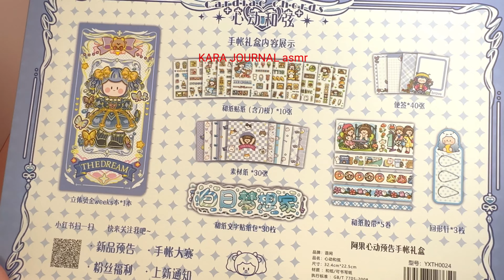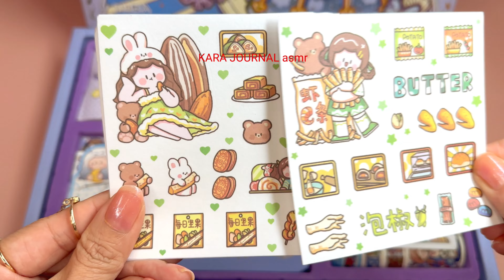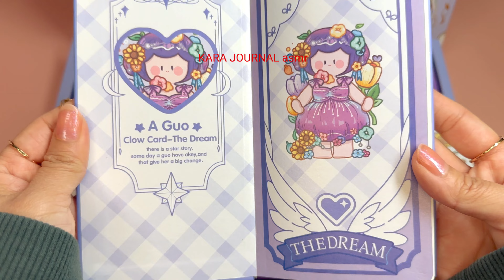Stickers journaling 🎁 unboxing cute kawaii sticker 🌈 Immersive ASMR bullet journal | Ep.21